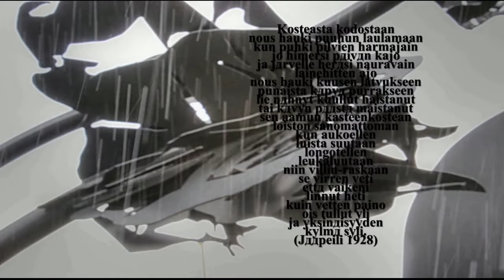памятник поющей щуке путешествуем Ларуссия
Поющие деревья в Хельсинки Helsinki